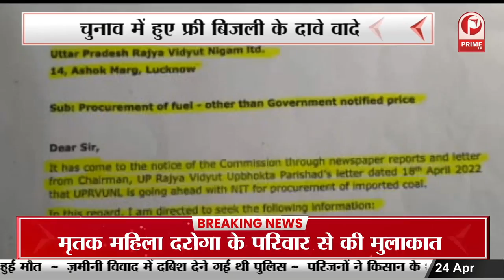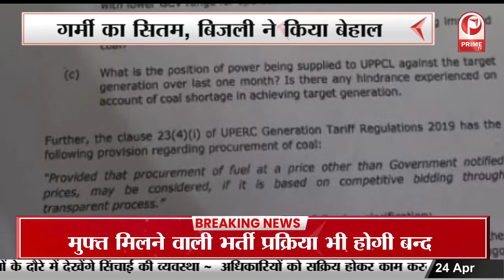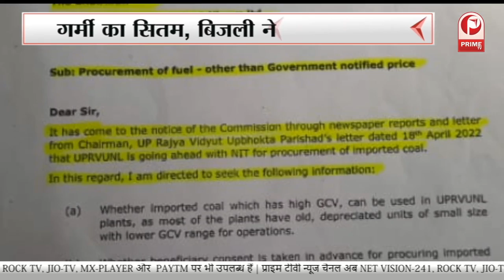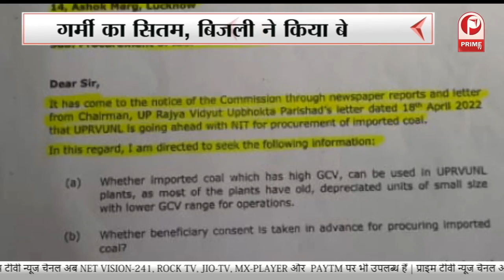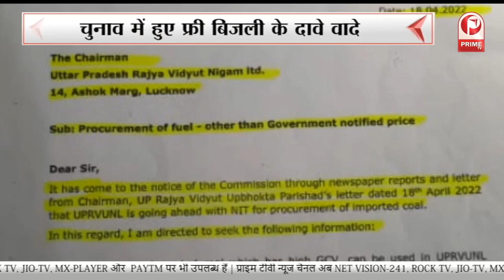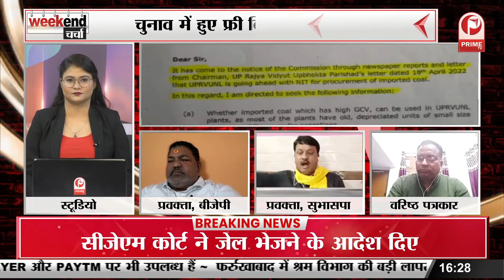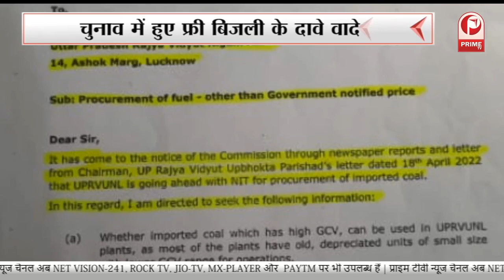कोयले की किल्लत ने बढ़ाया बिजली संकट || Prime Tv